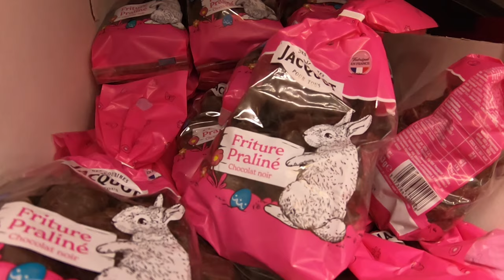VLOG | Il va nager dans mon café 😂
N'hésite pas à me soutenir avec un 👍 ❤
Partage la vidéo à tes potes pour répandre la bonne humeur 😂

Tu es un nain ?
En quelque sorte, mais il faut savoir que le mot nain est très péjoratif.
Il vaut mieux dire une personne de petite taille, plutôt que le mot nain.
Même si je sais que c'est le mot nain qui vient régulièrement à l'esprit des personnes qui peuvent me croiser dans la rue.

C'est quoi ma maladie ?
Ma maladie s'appelle l'achondroplasie, qui est une la forme de nanisme la plus répandue.

C'est quoi un vlog ?
Un vlog c'est le fait de se filmer sur une journée. Certains vlogs sont filmés sur une semaine, on appelle ça des Weekly Vlogs.

Pourquoi tu fais des Vlogs ?
Je fais des vlogs pour vous emmener avec moi dans ma petite vie. Sensibiliser au travers de mes vlogs sur les problèmes du quotidien mais aussi comment je me débrouille dans la vie.

Pourquoi Globule Vlogs ?
Globule est tiré d'un film de Jim Carrey "Menteur-Menteur" où il surnomme son fils "Globule" j'ai trouvé ce surnom très attachant.

Pourquoi tu ne fais pas que des vlogs ?
Même si les vlogs sont un format vidéo que j'apprécie particulièrement, j'aime aussi faire des vidéos 24h, des déballages, des tests produits, des dégustations, mais le format principal des vidéos sur la chaîne c'est les Vlogs.